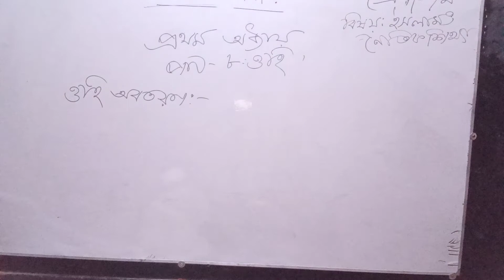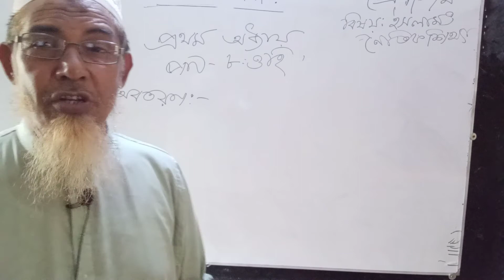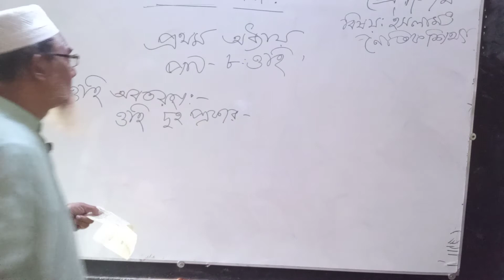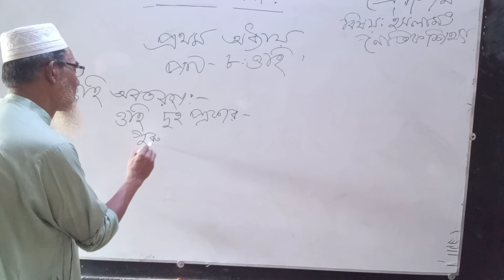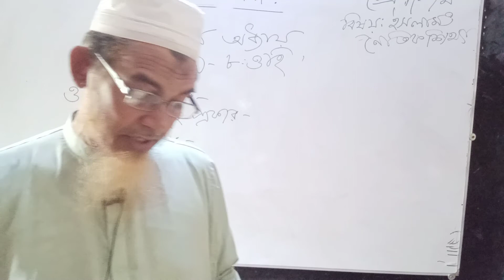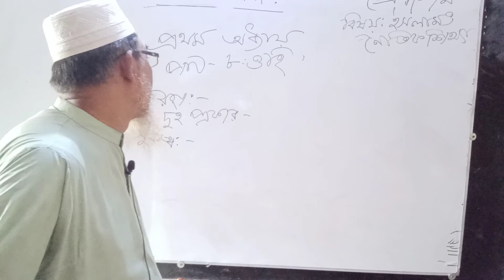শ্রেনী-সপ্তম, ইসলাম ও নৈতিক শিক্ষা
১ম অধ্যায়,পাট-৮